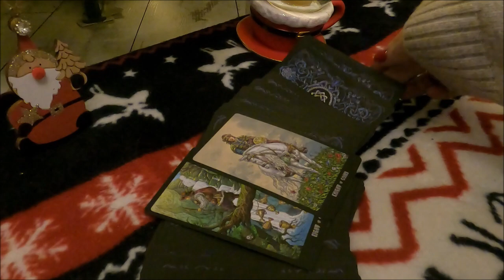INTRO GRUDZIEŃ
Chcesz dołączyć do magicznego grona ?
Wieczór z Wróżką codziennie około 21:00
BŁOGOSŁAWIEŃSTWO TYGODNIA w każdą niedzielę o 21:00
Opłaty Paypalem
12 zł za pytanie

Bank Pekao   nr konta: 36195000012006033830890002
Kod SWIFT/BIC Bank Pekao: PKOPPLPW
IBAN Bank Pekao: PL 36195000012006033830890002

Adres korespondencyjny:
Poczta Polska Odbiór w punkcie
Joanna Wiśniewska
Pl.Szarych Szeregów 5 a,
98-100 Łask